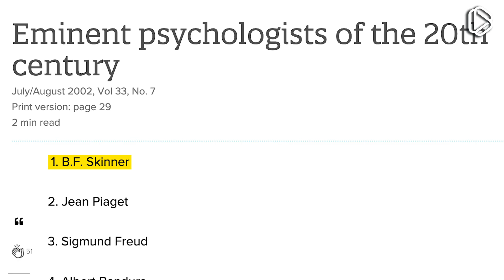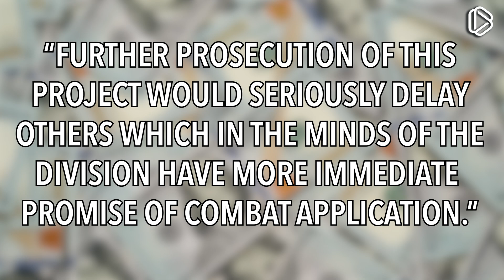The Pigeon-Guided Missile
The American military has some of the most advanced technology in the world. In the past, though, they've gone a bit more low-tech compared to what we have now... but why would they ever research missiles that were guided by pigeons?
Notes

• Note [1] — The survey listing Skinner as the most eminent psychologist of the 20th century is from the American Psychological Association, and you can see the listings
Image credits

Soviet Army troops on a counter-offensive against the Nazis: By Mil.ru, CC BY 4.0, Aftermath of the firebombing of Dresden: By Bundesarchiv, Bild 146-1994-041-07 / Unknown author / CC-BY-SA 3.0, CC BY-SA 3.0 de, Pigeon next to missile: By Milos Stevanovic~srwiki - Own work, CC BY-SA 4.0, Adolf Hitler: ​​By Bundesarchiv, Bild 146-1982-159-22A / CC-BY-SA 3.0, CC BY-SA 3.0 de, Pigeon: By Transport Pixels from England - Touchdown, CC BY 2.0, B.F. Skinner: By Silly rabbit - self-made (by User:Silly rabbit). Updated in the Gimp by User:Michaelrayw2., CC BY 3.0, V1 rocket: By Bundesarchiv, Bild 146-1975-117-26 / Lysiak / CC-BY-SA 3.0, CC BY-SA 3.0 de, Picture of the nose of the missile: American history Museum, fair use. Pigeon in front of screen: By No author cited, possible public domain
Music

1) Mazurka Op. 7 No. 3 in F minor, by Frédéric Chopin. In the public domain.